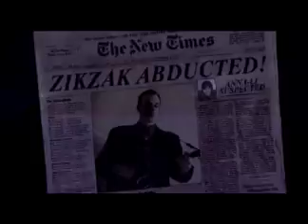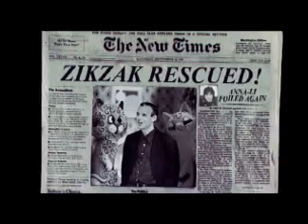Anna Li Music Video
Created by myself and Corey LeChat for Todd Stadtman and his band zikzak.